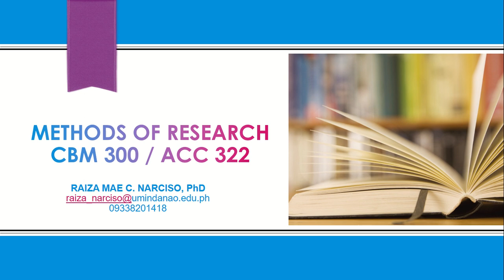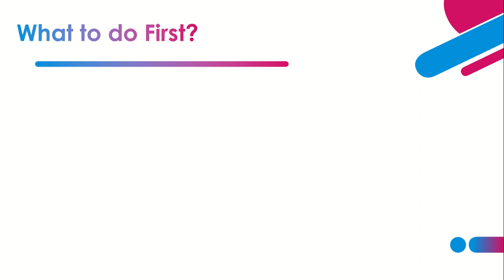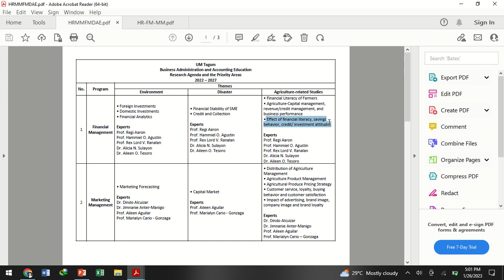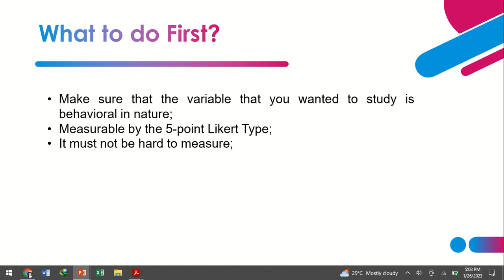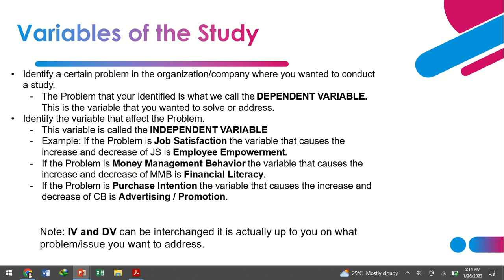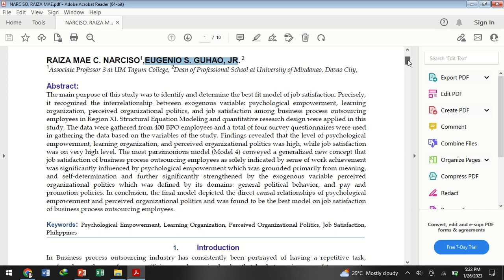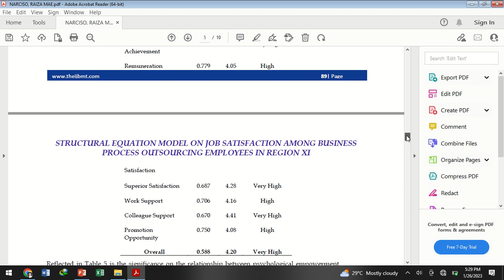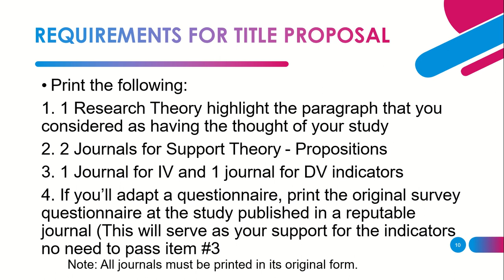Research Guide for CBM 300 ACC 322